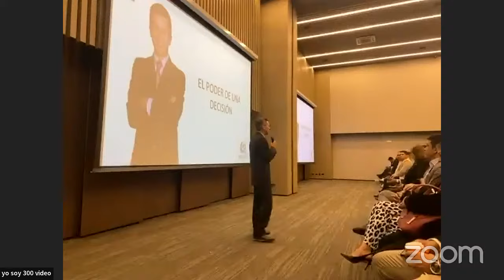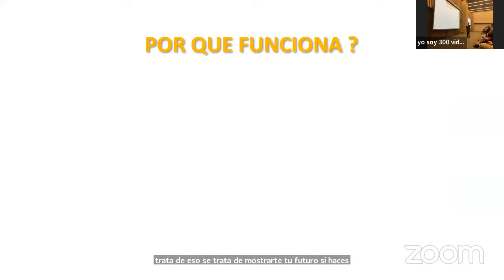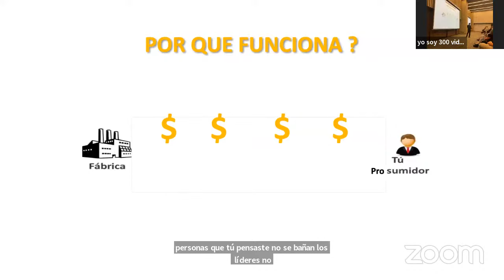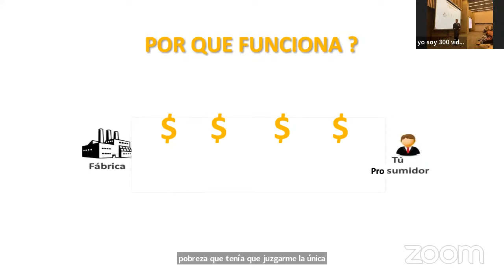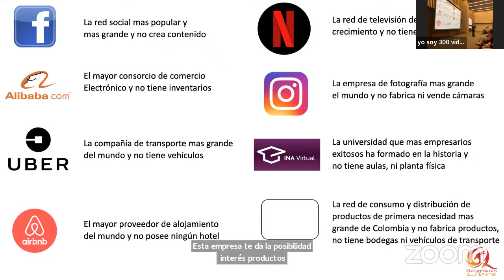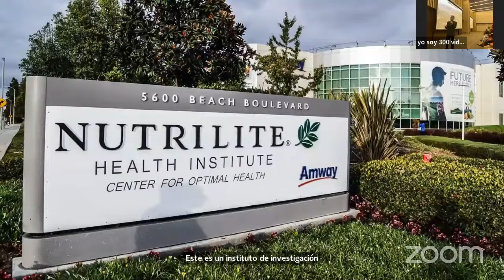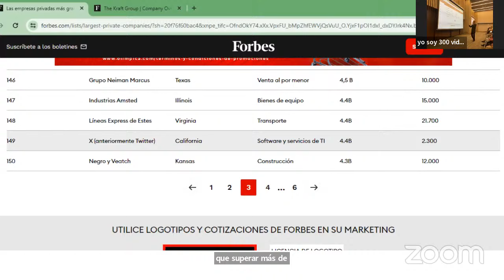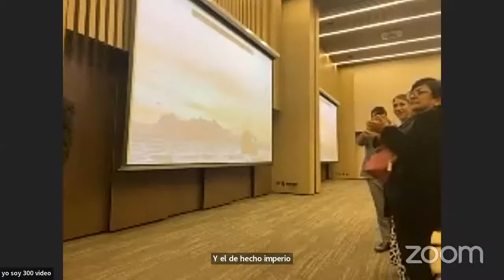EVENTO EMPRESARIAL 300. E. Javier Lesmes.